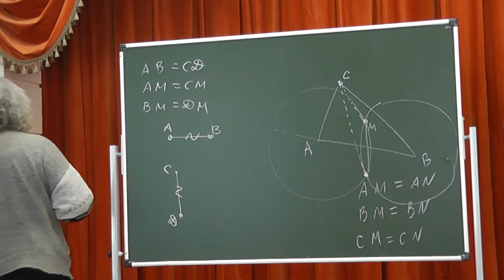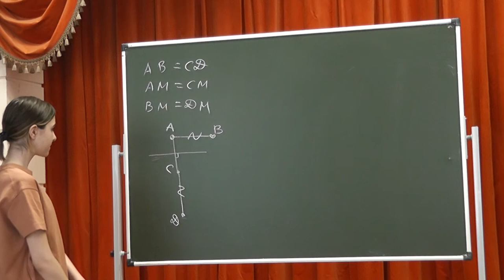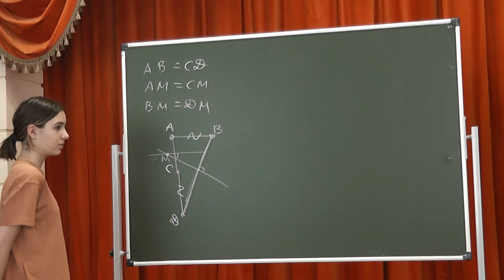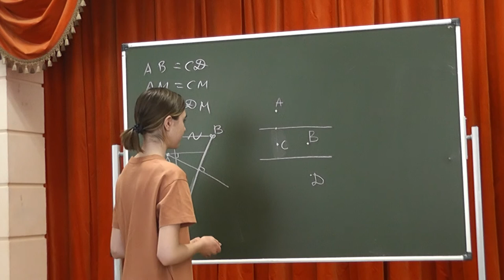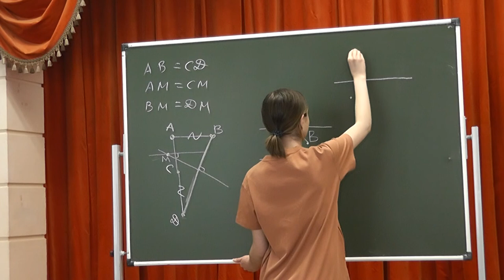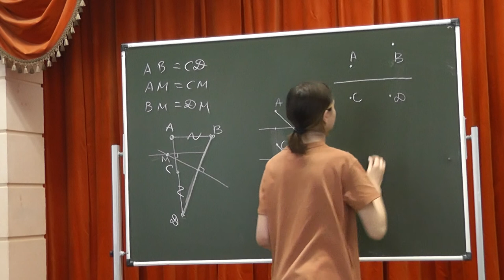59 Два серединных перпендикуляра